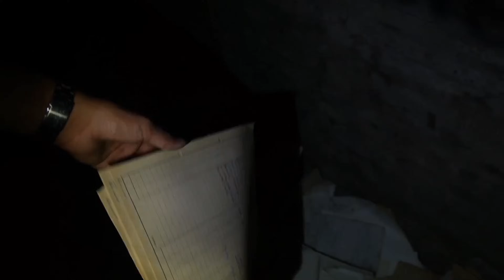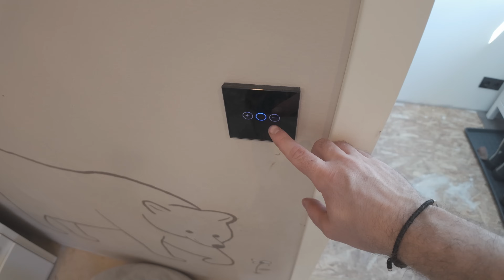Wie weit ist unser Haus in Schweden? 🇸🇪